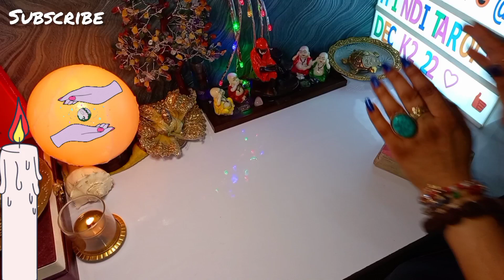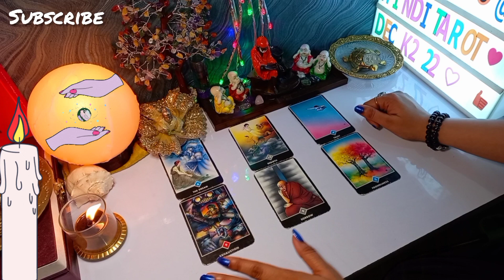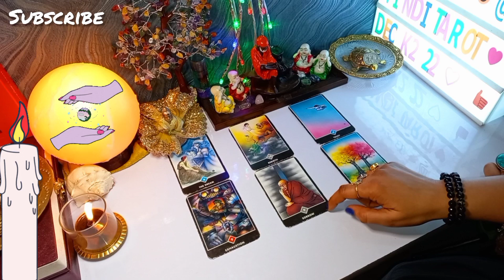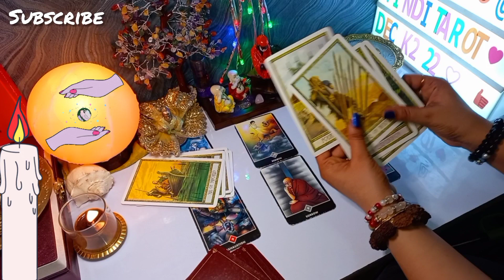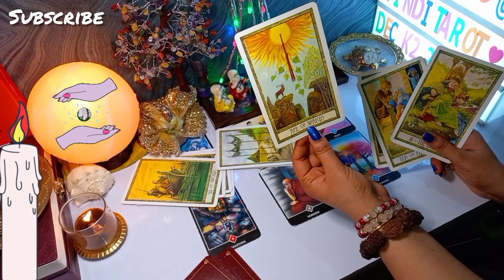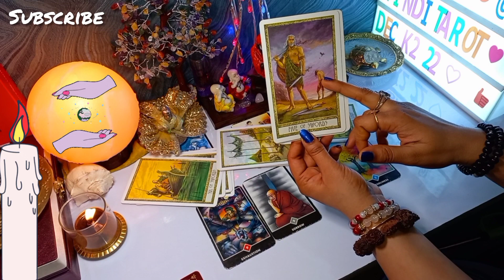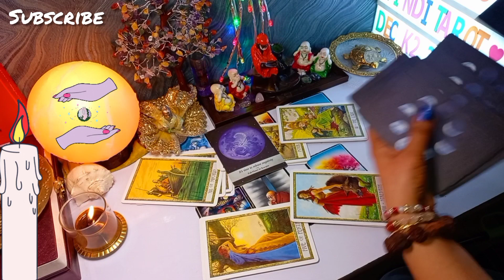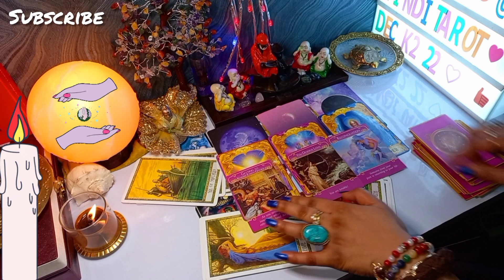KYA AB WO AAPKO YAAD KERKE ROTE HAI🤔All Signs🧿TAROT READING🔮CURRENT FEELINGS TAROT💞